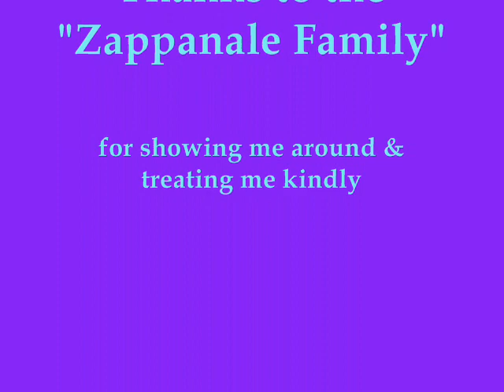Rostock- former East Germany by Dr. Dot